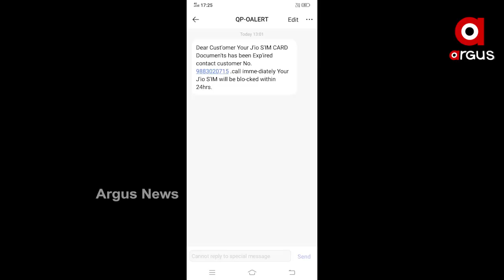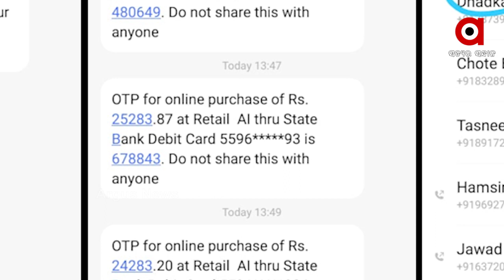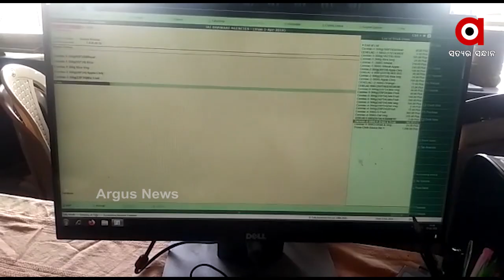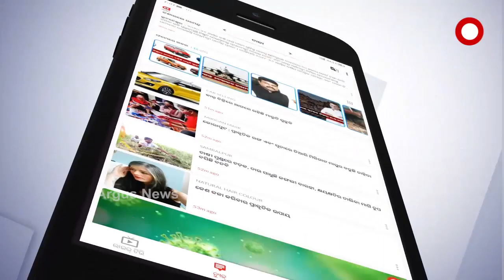ପ୍ରେମର ପର୍ବ ପୂର୍ବରୁ ପ୍ରତାରଣା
ପ୍ରେମର ପର୍ବ ପୂର୍ବରୁ ପ୍ରତାରଣା । ପ୍ରଶ୍ନ-ଉତ୍ତର, ଅପଡେଟ, ଡାଉନଲୋଡ ଓ ଭେରିଫିକେସନର ଜାଲ  । କଟକ-ଭୁବନେଶ୍ବରଠୁ ଆରମ୍ଭ କରି କଳାହାଣ୍ଡିରେ କଳାକନା ବୁଲାଉଛନ୍ତି ହ୍ୟାକର୍ସ  । ଲୋଭ, ଅଜ୍ଞାନତା ଓ ଭୟର ଫାଇଦା ଉଠାଉଛନ୍ତି ଲୁଟେରା  ...
ଅଧିକ ଖବର ପାଇଁ ଡ଼ାଉନଲୋଡ କରନ୍ତୁ “Argus News” ଆପ୍